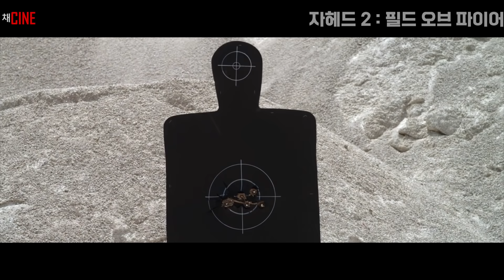수많은 탈레반 세력에게 고립되고도 살아남은 무서운 미 해군 특수부대 ㄷㄷ (결말포함)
영상 시청해주시는 모든 분들께 감사드립니다!!